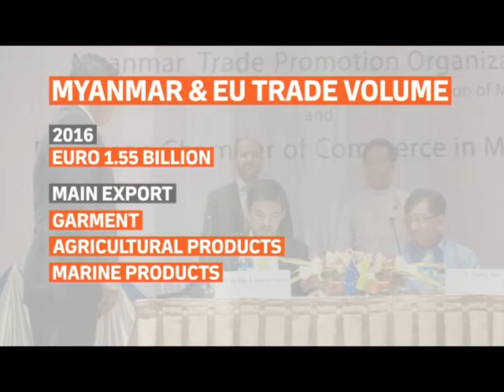Trade Promotion: Myanmar And EU Signs MOU